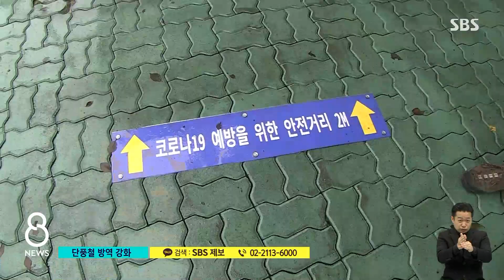관광버스 음식물 섭취 금지…케이블카 절반만 탑승 / SBS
방금 들으신 대로 이 가을과 단풍을 즐기시려면 다음 달 중순까지 조금 불편한 것을 참아주셔야 합니다. '관광버스 안에서 음식물 섭취 금지', '케이블카 절반 탑승' 같은 가을철 방역 수칙이 잘 지켜졌는지 조재근 기자가 설악산에 다녀왔습니다.